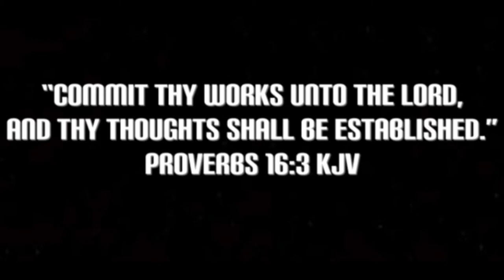Oil Pastel | Step by Step for Beginners | Moon Gazing with Mommy | #6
Oil Pastel | Step by Step for Beginners | Moon Gazing with Mommy

Hello, today I drew a mom and her daughter looking at the moon on a hill using oil pastel. I hope you enjoyed the video. Remember, it only gets better from here.

1st Song: 0:20

2nd Song: 4:00